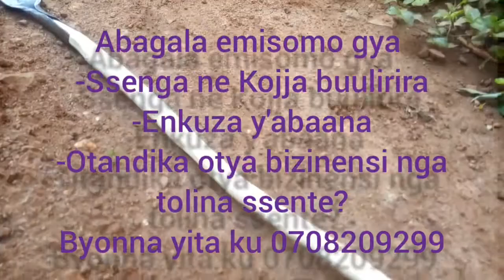ENNONO KU FFUMU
OMUSOMESA ANNYONNYODDE EBITUNDU  BYE FFUMU N'AMAKULU GAABYO